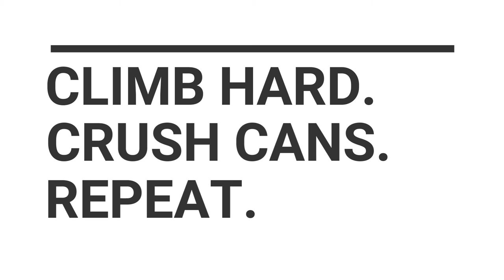Craft Beer Climber - Arizona Dreamsicle DIPA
After years of failing to be in the right place at the right time, I have finally managed to get my hands on a can of the ever sought after Arizona Wilderness AZ Dreamsicle Double IPA - A beer made to smell, look, and taste like your favorite summer treat. Massive shoutout and thanks to Instagram user "@shawn.o.malleys" for sending me this can!

CLIMB HARD. CRUSH CANS. REPEAT
Video filmed on a Pixel 4a
Audio captured with Boya M1 Cardioid Mic